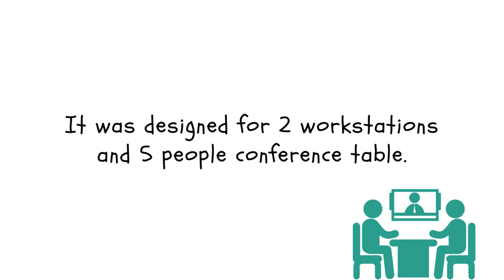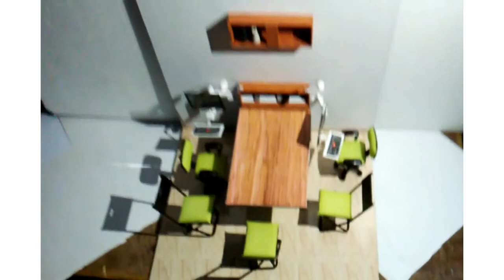Scale model of workstation comes conference table | Interior furniture scale model.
In this video, we have shown the two-seater workstation table becomes a conference table or lunch table for five people capacity. This is the scale model of our smart multipurpose workstation table design. It was designed for the 2016 Society Interior Design Competition. This was a very challenging project for us and we are very proud to say that our workstation table design won a first prize all over India in product design categories.

This video is helpful for Interior design students Architecture students as well as guests. we are sure it will help you for your growth and achieve your GOALS.